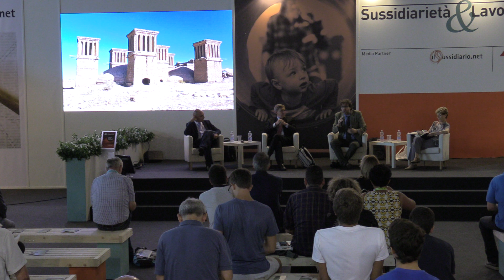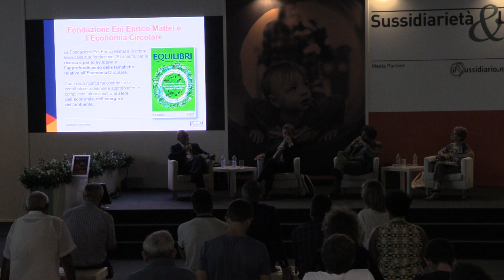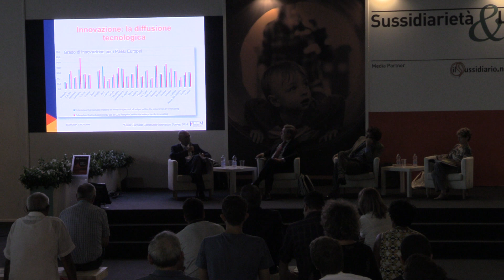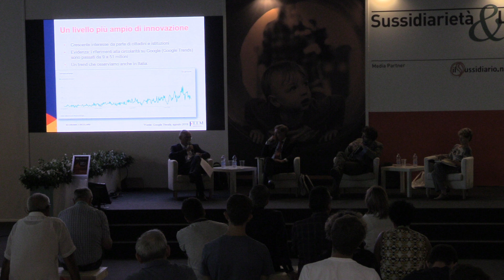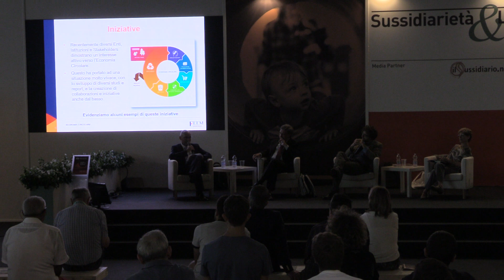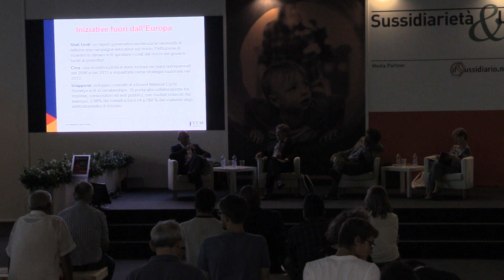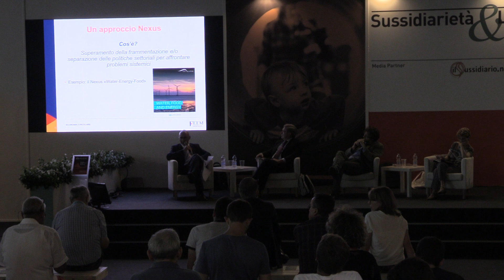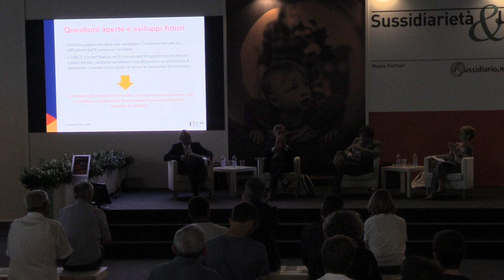Al Cuore della Sostenibilità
Venerdì 23 agosto 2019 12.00 Arena Sussidiarietà&Lavoro B1

Paolo Carnevale, Direttore FEEM (Fondazione Eni Enrico Mattei); Enrico Giovannini, Docente di Statistica Economica all’Università di Roma Tor Vergata e Portavoce di ASviS (Alleanza Italiana per lo Sviluppo Sostenibile); Filomena Maggino, Professore di Statistica Sociale all’Università La Sapienza di Roma, esperto presso l’Ufficio del Presidente del Consiglio sui temi della Sostenibilità e della Qualità della Vita. Introduce Marco Fattore, Ricercatore di Statistica Economica all’Università degli Studi di Milano-Bicocca, Dipartimento Welfare Fondazione per la Sussidiarietà.